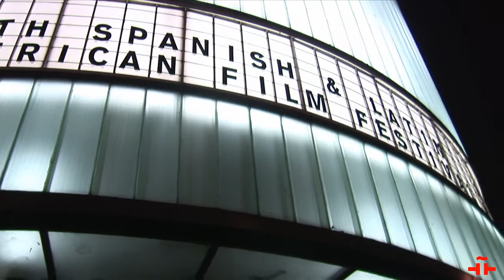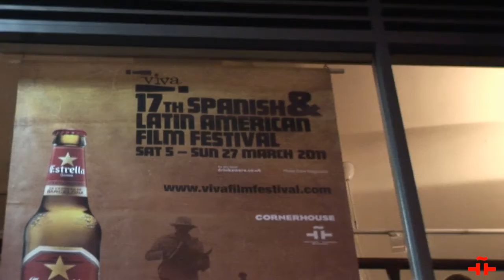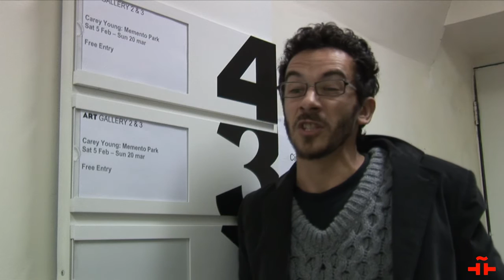17th VIVA CINEMA FESTIVAL! Opening night at Cornerhouse